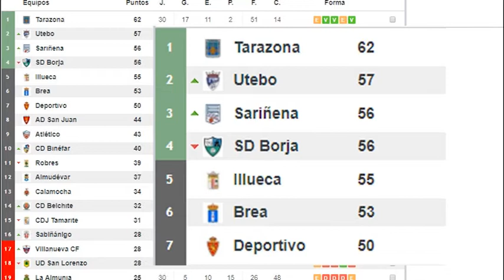Trepidante final de liga en Tercera División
A falta de ocho jornadas para finalizar la liga de Tercera División, ningún equipo está clasificado matemáticamente para disputar el play off. Con los 24 puntos que quedan en juego, podría pasar de todo, sobre todo, cuando la mayoría de estos conjuntos tienen que cruzarse entre ellos.